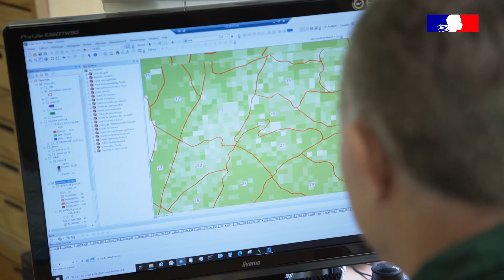Toutes les équipes de l'ONF vous souhaitent une belle année 2024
Face à l’ampleur et la rapidité du changement climatique qui changent le visage de la forêt française, les équipes de l'ONF misent sur plusieurs solutions. Ils déploient toute leur expertise pour préparer la forêt de demain, afin qu'elle puisse continuer à jouer son rôle essentiel. Ensemble, relevons le défi du changement climatique.